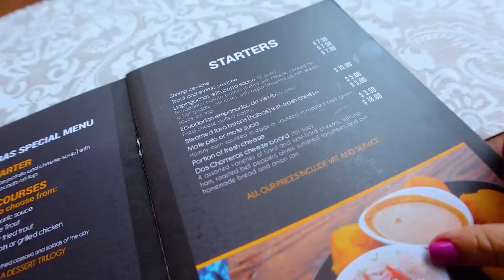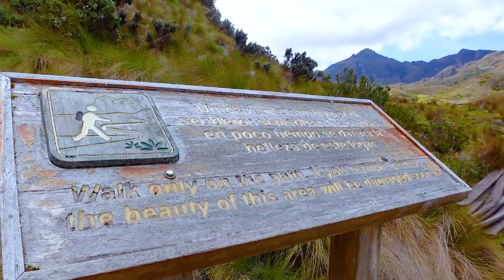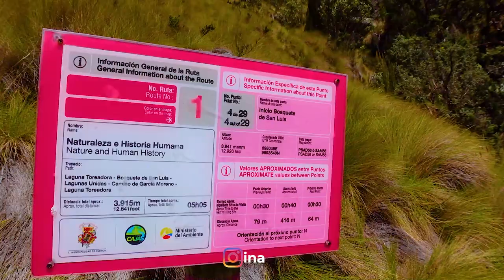FIRST TIME at Cajas National Park | CUENCA Ecuador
The best National Park in Ecuador? Cajas has options for every fitness level. I hike two different areas and the views are stunning!

We started at Laguna Llaviucu which is an excellent flat hike around a lake that supplies water to Cuenca - and why you can drink the water in Cuenca. It's an amazing spot for birdwatching in Ecuador as you can find the rare toucan here. Normally they are tropical birds but these ones will fly above 3000 ft.

It's also home to the first craft brewery in Ecuador. Although from the 19th century so it's no longer operating.

There are lots of things that you can do here in the National Park in Ecuador. Here for free: you can go hiking, you can go fishing, you can go rock climbing, bird watching - part of hiking. If you want to camp, you can also camp here. It costs four dollars and you should check out where are the recommended areas. You can care where you want, but not all of the good spots are good.

So if you want to camp ask. Otherwise, you're going to be freezing in the middle of the night. Also, you need to bring a stove because camp fires obviously are never allowed here.

There are many places around the National Park in Ecuador to eat trout or "trucha".  We chose Dos Chorreras for lunch .This is a spot that people drive to just to eat at this restaurant. So you'll see a lot of people from Guayaquil here and also from Cuenca.  If you can't splurge on this restaurant as it's expensive Andres recommends Estancia del Juan.

The second part of hiking was at the Paramo, the highest point you can take your car. Many people come here for the mirador, or look out, to take photos.

You're not allowed to fly your drone in the national park. So, every time you see my drone footage, I'm actually doing it on private land. I follow the rules!

We walked along route #1, which is a well marked hike through Cajas National Park. To keep it around 1.5 hours we walked to the paper tree forest and back.

This type of forest are native of the Andes here in South America. Unfortunately they are critically in danger of extinction in most of the Andes here in South America.  This type of tree provides shelter to the living things that live in this harsh ecosystem.

It has name of paper tree because if you look at it this tree sheds layers of its own bark as a way to protect itself from the wind. The wind is the most destructive element here. The wind extracts water and will burn things.

If you're on an extreme budget you can get a bus to Cajas National Park and do a self guided hike. Although there aren't really any interpretive signs and so you're going to miss out on what makes this hike in Ecuador so special.

Hiring a guide isn't expensive. And now more than ever it helps support local tourism. If you want to reach out to Andres for a hike be honest about your fitness ability as there are so many options in Cajas he can help choose the best option.

or andrivet77 AT gmail DOT com

I always stay at the CASA CUENCANA. It's affordable, Ecuadorian owned and so clean and comfortable.

00:00 Introduction
02:08: Laguna Llaviucu
06:13 Dos Chorreras
08:03 Locro
09:13 Trout
12:08 Páramo